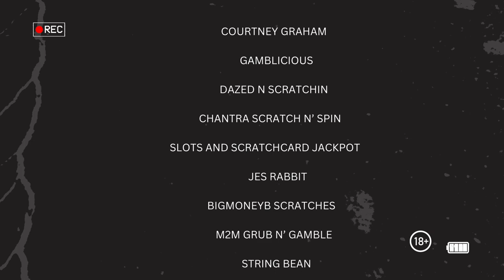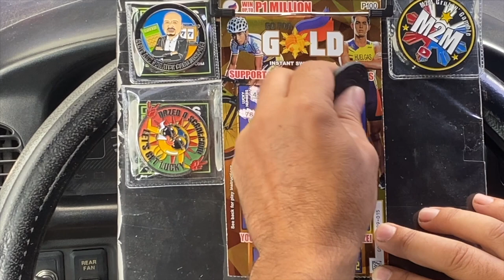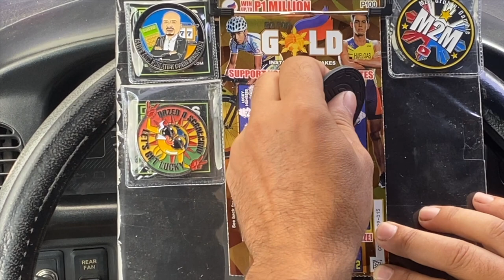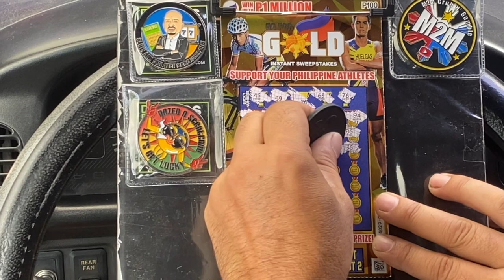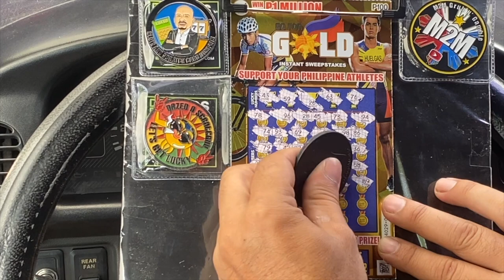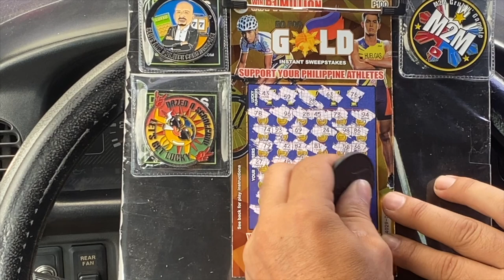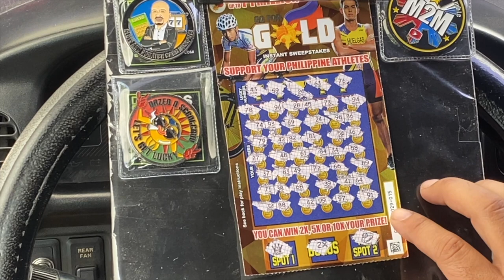💰🔥💰GOLD 100 PHP scratchit BIG WIN COME ON‼️